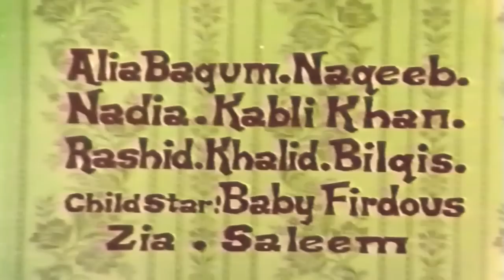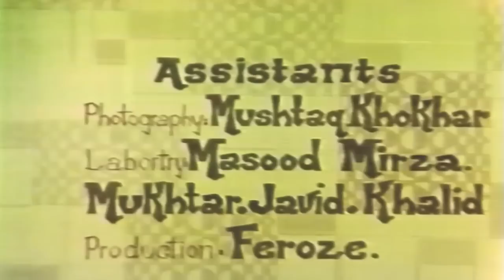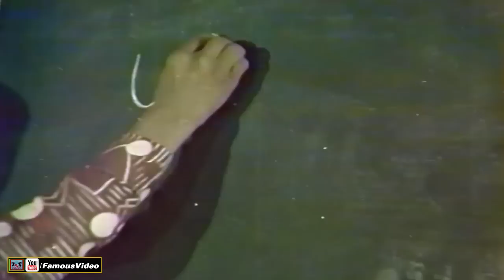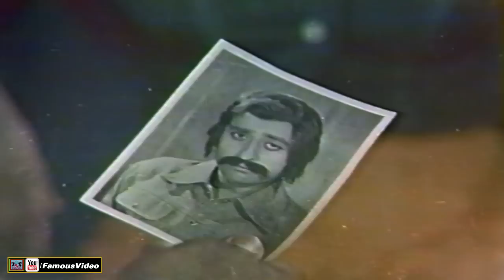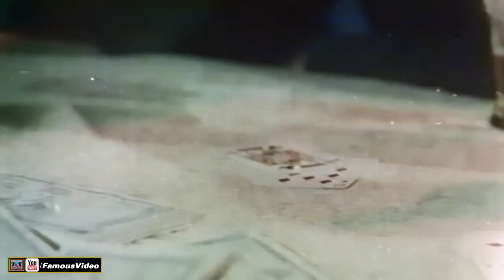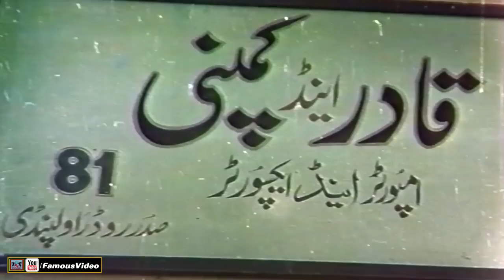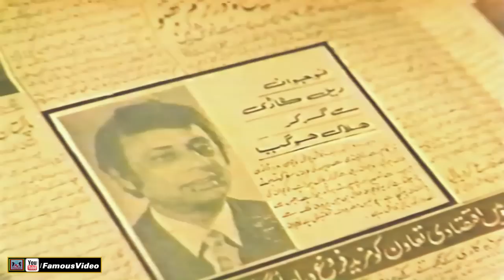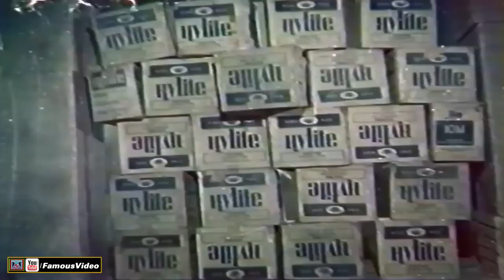GORA KALA (1977) - NADEEM, NISHO, QAVI, AURANGZEB, NAYYAR SULTANA - OFFICIAL PAKISTANI MOVIE